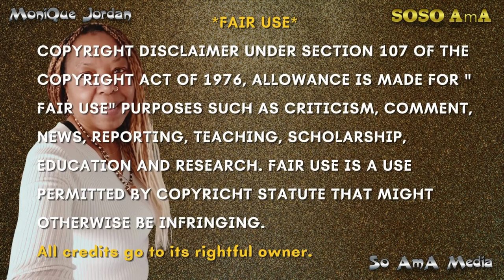🐝 Zoned in on - Orisha Oko 🦋